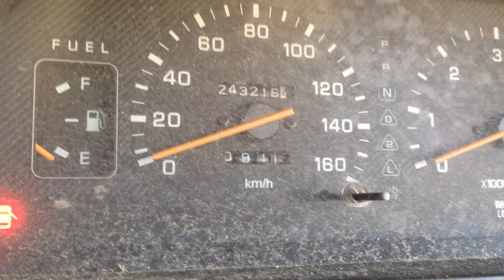Mitsubishi Delica L300 4D56 2.5L Turbo Diesel Engine Swap For Sale $2000 243K KMS 150K Miles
Parting Out another Mitsubishi Delica L300

2.5L 4D56 Turbo Diesel Engine Swap
Great for swapping into a Pick Up Truck, Van or SUV